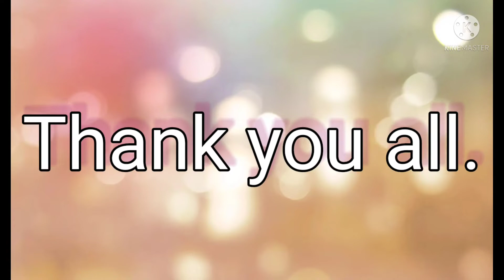In Soklong Resturant (Bhawanipur).Date-18 th July 2022.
The beauty of the place.